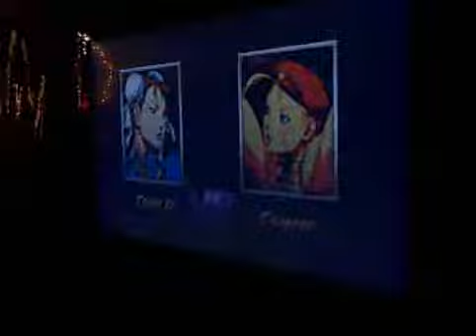Oct 24 2008 - VID00001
Super Street Fighter 2 Turbo HD Remix at Street Fighter Club in NYC on 10/24/2008.